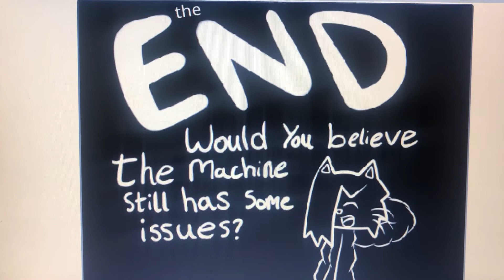ZEVO: The Sitcom - Snow (Season 1, Episode 1)